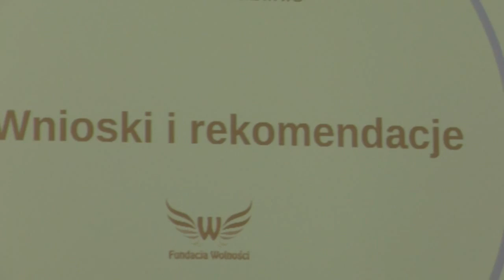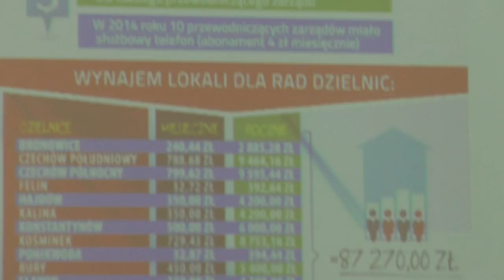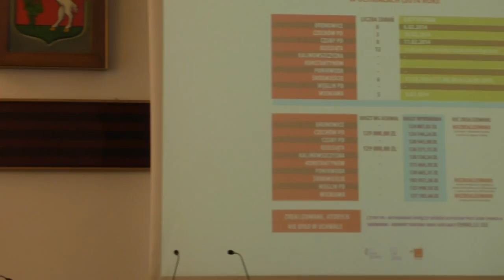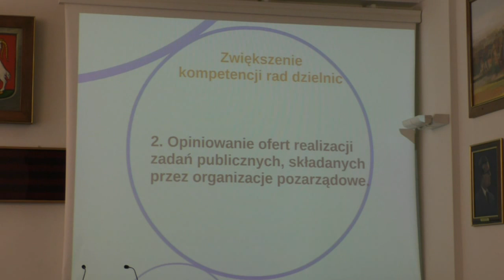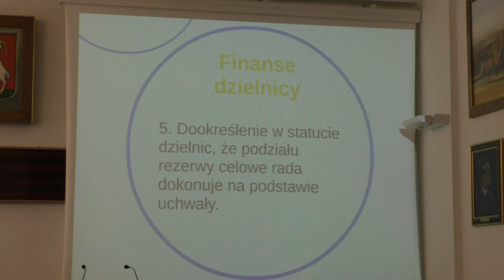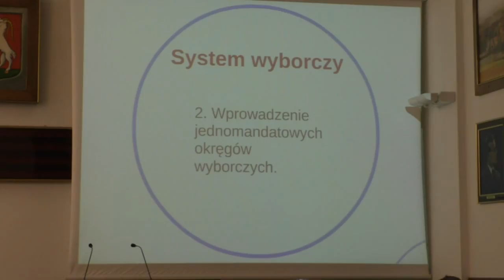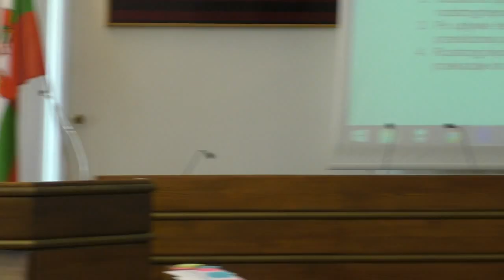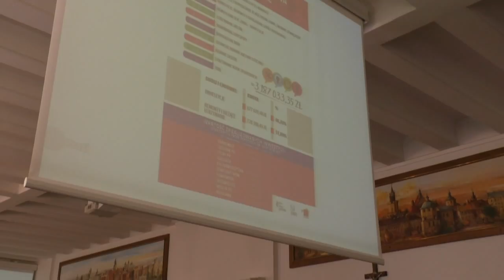Prezentacja wyników monitoringu Rad Dzielnic w Lublinie